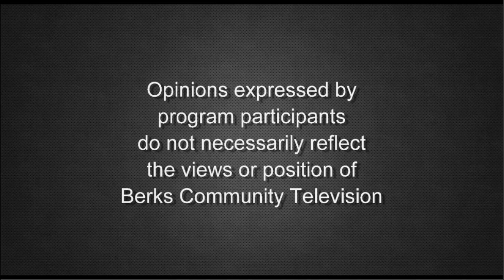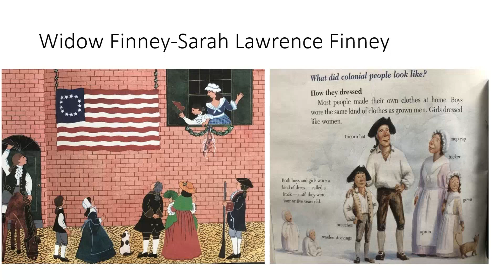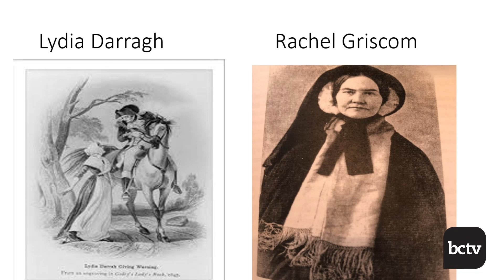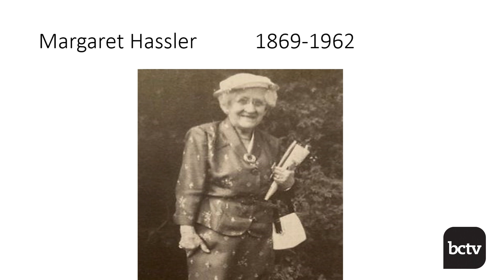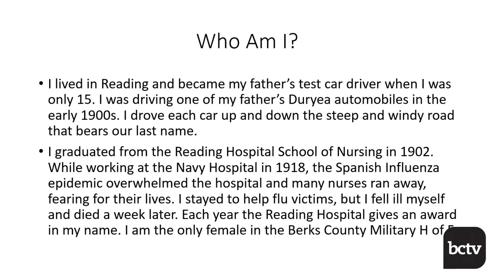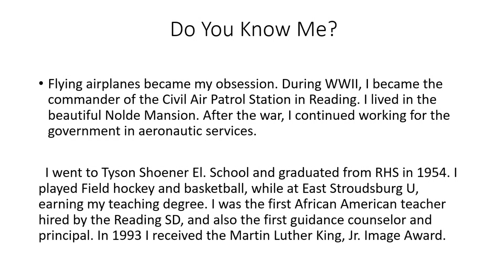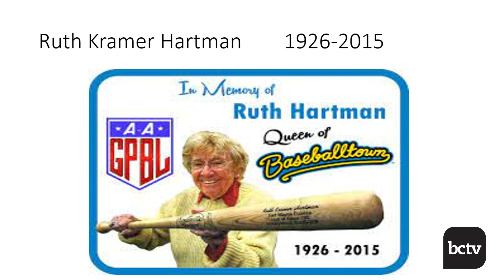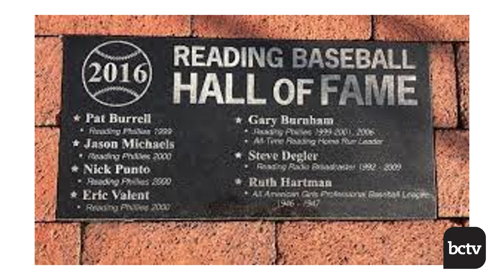Reading Women Who Have Contributed to its History | Notable Women in Reading, PA's 'Herstory'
Women's Historian Hallie Vaughan presents a PowerPoint program about the different Reading women who have contributed to its history. With Laura Reppert, City of Reading 275th Anniversary Coordinator.